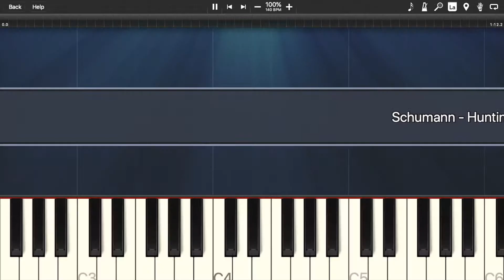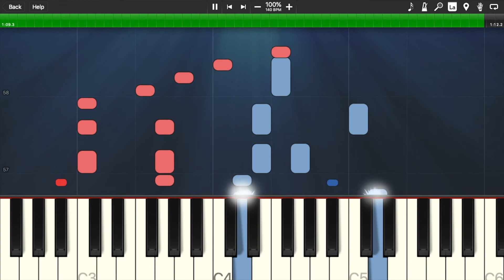Schumann - Op. 68, No. 7 (Hunting Song) | PIANO TUTORIAL